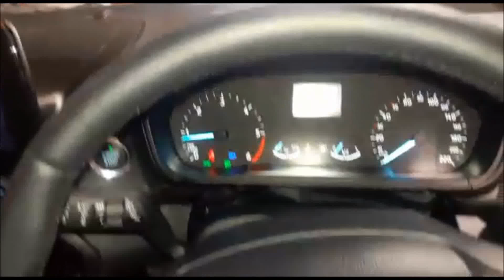2018 New Ford EcoSport Lightning Blue Color | Interior and Exterior Walkaround !!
2018 New Ford EcoSport Lightning Blue Color Interior and Exterior Walkaround !!

All-New Ford EcoSport Ambient Variant Wise Features:

2018 New Ford EcoSport Standard Features:

Front dual airbags
Safe clutch start
Front seat belt with pre tensioner and load limiter
Driver seat belt reminder
Crash unlocking syatem (doors inlock with light flashing)
Driver Foot rest
Shopping Hooks in the Boot
Front and Rear Power windows
Engine immobiliser
Approach light and home safe head light
Emergency break light flashing
Door azar warning
Rear child lock
Audio with AM ,FM,MP3,Aux-in, USB
4 radio speaker front and rear
Bluetooth hands free audio system
Device Dock
Halogen quad beam reflector
Headlamp with chrome Bezel
Body coloured Bumpers
Rocker and Bumper Cladding
High Mount Stop Lamp
Dual Reversing Lamp
Variable intermitting Wiper
Speedo and tachometer with Gear Shift Indicator Display
Onboard Trip Computer with Control on Steering Wheel
Distance to Empty
Average and Instant Fuel Consumption
Outside Temperature Sensor
Courtesy lamp front and Rear
Manual AC with Heater
195/65 R15 Steel Wheels

All-New Ford EcoSport Trend Variant Features:

Standard features in addition To Ambient
Dual USB port with illumination
2 front tweeters
Ford Sync 3 with Voice Control, 6.3" Floating Touch Screen Infotainment System
Mobile navigation with android auto and Apple car play
Audio and Bluetooth control on steering wheel
Driver and Passenger seat map pocket
Automatic AC with Heater
195/65 R15 Steel Wheels

Standard features in addition To Trend

HLA,ESC,EBA,TCS ( Automatic Only)
Load compartment lamp
Puddle lamp and outside mirrors
IP illuminator dimmer switch
Power fold outside mirror
Rear package tray
Rear Wiper and Defogger
Driver seat height adjustment
Front full console Armrest with storage
Driver window one touch up down
Rear Parking Sensor
205/60 R16 Steel Wheels

Ford Sync 3 with Voice Control, 8.0" Floating Touch Screen Infotainment System
Push start /stop and smart entry with capacitive sensor
Rear seat canter arm rest with cup holders
Leather Streeing Wheel
Leather Gear Shift Knob
60/40 Rear Split Seat
Ford MyKey
Sunglass holder
Front and Rear bumper applique
Projector Beam head lamp
Led Day Time Running Lamp
Leather steering wheel and Gear shift knob
Sporty Alloy Pedal
Front Map Lamps
Multicolour Foot Lamp Ambient Light
High speed warning
Locking wheel new for Alloy Spare wheel
205/60 R16 Alloy Wheels

Standard Features in addition To Titanium
Six Airbags ( Front , Rear , Side and Curtain Airbags)
Emergency Break Assist (EBA)
Electronic Stability Control (ESP)
Traction Control System (TCS)
Hill Launch Assist (HLA)
ISOFIX
Cruise control and adjustable speed limiter Device
Rain sensing Wiper
Automatic Headlamp (on/off)
Premium Leather Seats
Glove box illumination
Tyre pressure monitoring system
205/50 R17 Alloy Wheels

All-New Ford EcoSport Facelift Engine Specification :

Ecosport 1.5L 3-Cylinder ‘Dragon’ Naturally Aspirated Petrol - 123PS  and 153Nm of torque
5-speed Manual Transmission / new 6-speed automatic with paddle shifters
EcoSport Petrol Mileage :17 KMPL

Ecosport 1.5L TDCi - 100PS and 205Nm of Torque
5-speed Manual Transmission
EcoSport Diesel Mileage :23 KMPL

All-New Ford EcoSport Dimensions:

Length : 3998mm
Width  : 1765mm
Height : 1708mm
Wheelbase: 2519mm
Ground Clearance : 200mm
Turning Radius : 5.3m
Tank Capacity : 52 liters
Boot Space : 352 litres ( Expanded up to 1,178 litres )

All-New Ford EcoSport Colours Options:

1. All New Ford EcoSport Lightning Blue
2. All New Ford EcoSport Canyon Ridge
3. All New Ford EcoSport Diamond White
4. All New Ford EcoSport Moon dust Silver
5. All New Ford EcoSport Race red
6. All New Ford EcoSport Absolute Black
7. All New Ford EcoSport Smoke Grey

Ford EcoSport Facelift Accessories List:

1. Smart Ambient Light (5 Colours)
2. Illuminated Scuff Plates
3. Auto Head Lamp
4. Sports Pedal Cover
5. Sun Blinds
6. Air Deflector (Slimline Weathershields)
7. SS Door Scuff Plates (Front)
8. Rear Spoiler
9. Spare Wheel Cover
10.Roof Styling Rails And Cross Bars
11.Seat Covers - VINYL
12.Pillows and Neckrest
13.Carpet Floor Mats
14.Trunk Mat
15.Car Cover- Regular
16.Car Cover- Premium
17.Mud Flaps

All-New Ford EcoSport  will compete with Maruti Suzuki Vitara Brezza, Renault Duster, Hyundai Creta, Honda WRV ,Mahindra TUV300 and Tata Nexon.

2018 NewFordEcoSport Lightning Blue Colour Walkaround !!